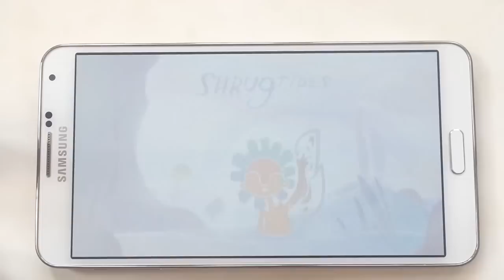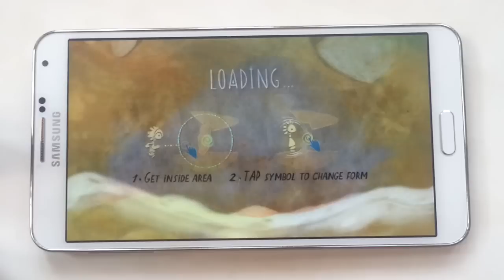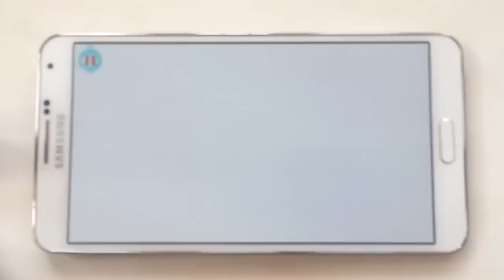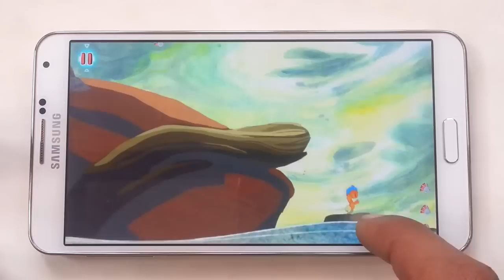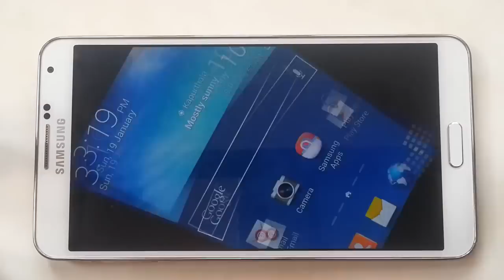Shrug Tides Gameplay Android Samsung Galaxy Note 3 HD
Shrug Tides Gameplay Android Samsung Galaxy Note 3 HD Shrug Tides Gameplay Android Samsung Galaxy Note 3 HD Shrug Tides Gameplay Android Samsung Galaxy Note 3 HD

Description

Enter the natural dreamworld of Shrug Island, and bring back its balance!
An immersive athmospheric platformer for those 5 minutes when you need a breath of ocean air..
With beautiful artwork and drawn animations, this game is a small and unusual journey,
into the island world of the Shrugs, beings who adapt their shape to an ever changing world.

If the experience of Shrug Tides may be short,
it is simply the forerunner of much more to come!

* Best experienced on a 16:9 screen